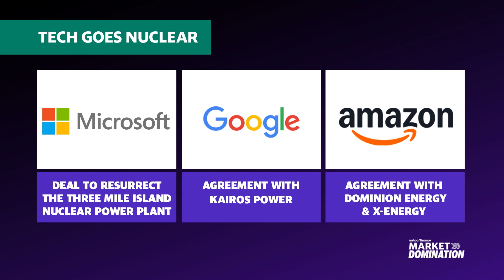Energy Secretary talks Big Tech's nuclear energy push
Microsoft (MSFT), Google (GOOG, GOOGL), and Amazon (AMZN) have recently been at the forefront of deals involving Small Modular Reactors (SMRs) for clean energy usage. US Secretary of Energy Jennifer Granholm joins Market Domination to discuss this energy transition and its implications.
Granholm explains that AI data centers are still in their building phase, and it's "not going to happen overnight." She notes an increase in "hyperscalers" entering power purchase agreements with utility companies to "get them across the finish line." The Energy Department, she adds, is focused on ensuring these data centers are powered by clean energy as the transition progresses.
Highlighting the potential of SMRs, Granholm explains, "Those are able to... be virtually connected to a data center to be able to power that center with clean baseload power, not intermittent power," adding she is "excited about this movement."
However, she acknowledges the challenge of widespread SMR adoption, noting that tech companies need an "nth of a kind experience," explaining, "nobody wants to be the one to buy the first one."
"If all of these tech companies kind of band together and not ask for different designs, different specifications, but if they can agree on basic power, then you can order a six pack or a 12 pack of these small modular reactors and be able to power your data centers," Granholm states, noting rising interest from Big Tech in these reactors to be able to "bring their own power with them."
Catch Yahoo Finance's full interviews with Kairos Power CEO Mike Laufer and X-energy CEO Clay Sell on their respective energy partnerships with Google (GOOG, GOOGL) and Amazon (AMZN).